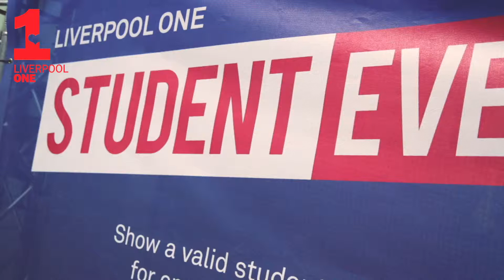Liverpool ONE Student Event is back! | The Guide Liverpool